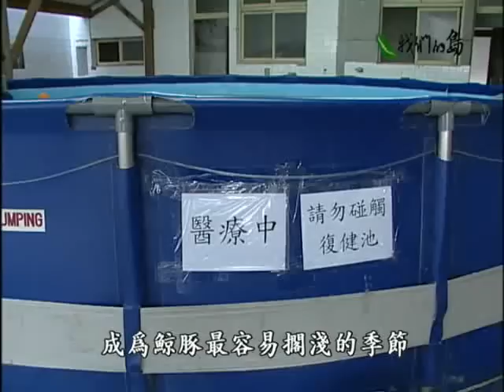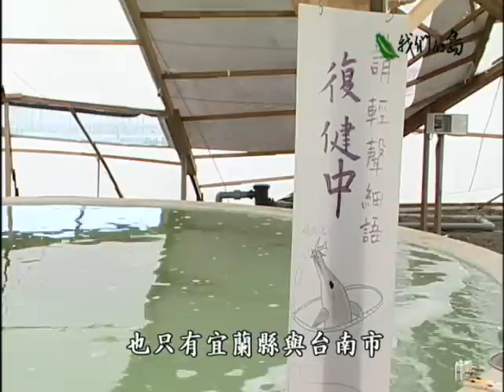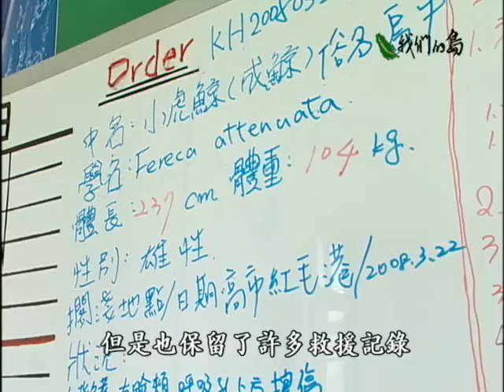救鯨人生｜隨時出動搶救鯨豚的志工們 (公共電視 我們的島第714集 2013-07-08 )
池裡，受傷的鯨豚浮沉著，池邊，一群志工守護著。十多年光陰，成功大學的王建平老師，帶著救鯨志工，寫下台灣的保育歷史，也創造生命搶救的故事…

※更多完整內容》
救鯨人生